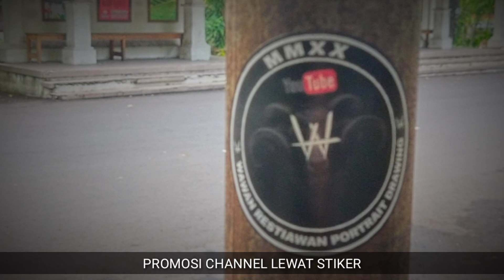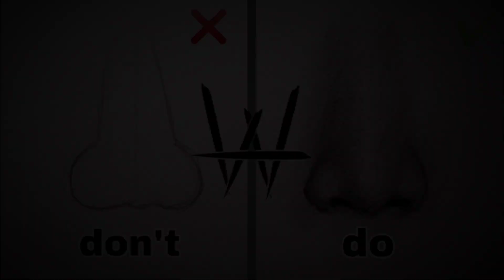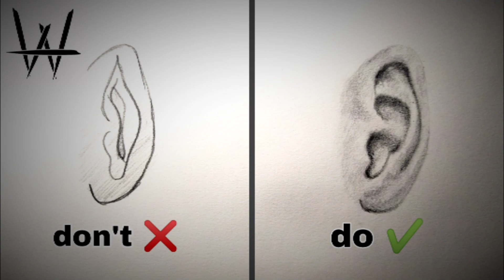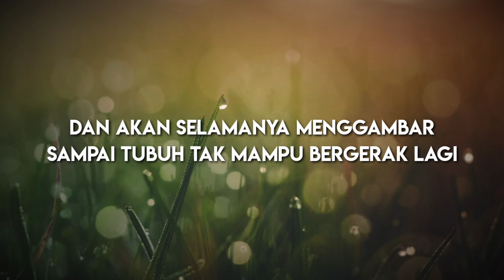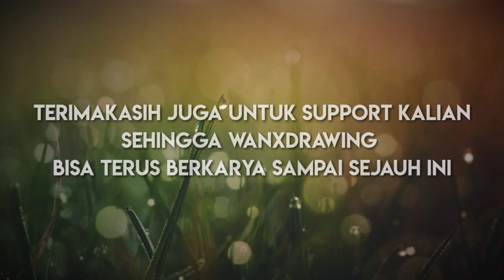WANXDRAWING 1st ANNIVERSARY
Hallo fellas, hallo prenn 🤟
Video kali ini saya khususkan untuk kalian yang selalu setia menonton video - video di channel WANXDRAWING karena tepat tgl 21 Februari 2021 genap 1 tahun WANXDRAWING berkiprah di dunia per-youtube-an duniawi.
Terimakasih saya ucapkan untuk kalian yang setia mendampingi dari nol sampai saat ini meskipun belum menjadi apa - apa.
Semoga di tahun kedua ini WANXDRAWING dapat menyuguhkan kalian dengan video - video yang lebih bermanfaat dan tentunya lebih menarik lagi untuk kalian.
Mohon maaf juga saya ucapkan apabila ada salah kata dari saya baik itu yang terucap maupun yang tertulis karena manusia tidak pernah luput dari kesalahan.
Akhir kata sekali lagi saya ucapkan terimakasih sebesar - besarnya untuk kalian semua karena telah mendukung dan mendampingi sampai sejauh ini.
WANXDRAWING akan selalu ada dan akan tetapmenggambar untuk kalian 🤟🍻

Jika kalian suka video ini silahkan klik tombol LIKE dan juga sertakan kritik & saran kalian di kolom komentar.
Selamat menonton, sampai jumpa di video selanjutnya 🤟